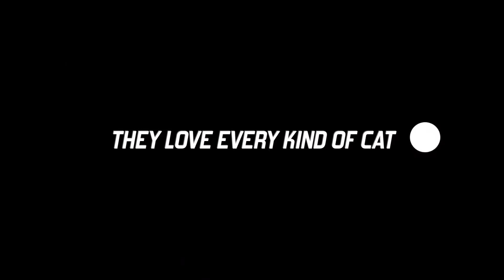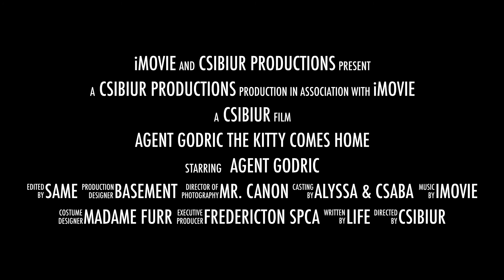✶ Agent Godric, The Kitty Comes Home - iMovie Trailer Preset Episode 2 ✶ EN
We just adopted a new kitty, it inspired me to use iMovie's SPY trailer preset to create this. He's so cute you have nnnoooo idea :)